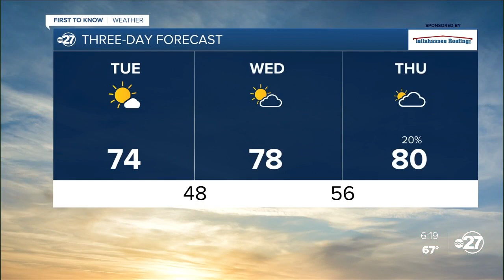Monday evening First to Know forecast (02/13/2023)